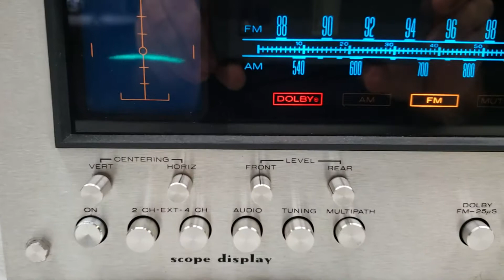Marantz 150 Repair Tampa FL | Adams Electronics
Marantz 150 Repair Tampa FL